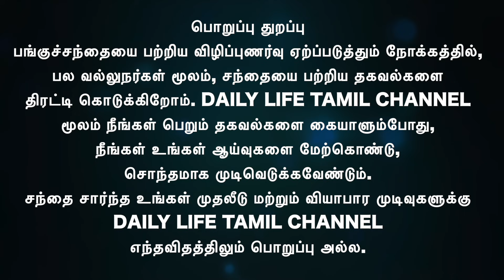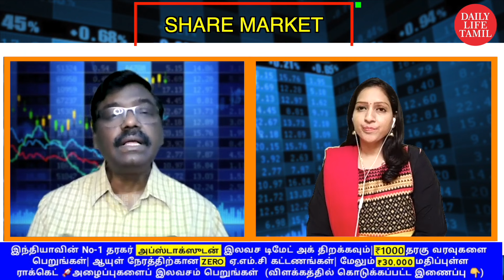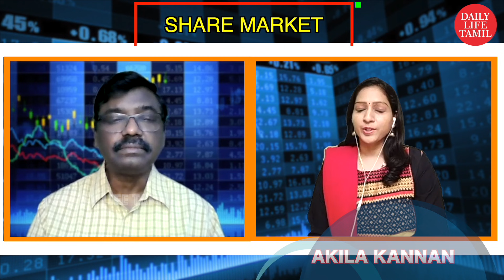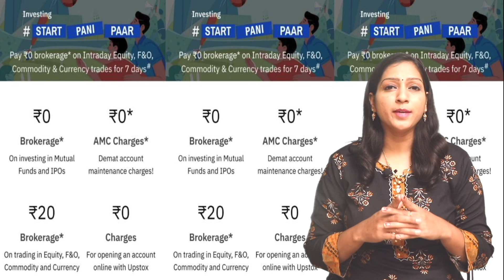Option trading strategies | Share market in tamil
Option Trading ல் செய்யக்கூடிய முக்கிய 3 தவறுகள் என்ன?
இதை திருத்திக்கொண்டால் நீங்கள்தான் Market க்கு ராஜா!!!

❤️ Open FREE DEMAT Account With India's No:1- Broker UPSTOX, And Get🚀🚀 ROCKET CALLS Value of ₹30,000 FREE Only With Our Link🔥👇👇